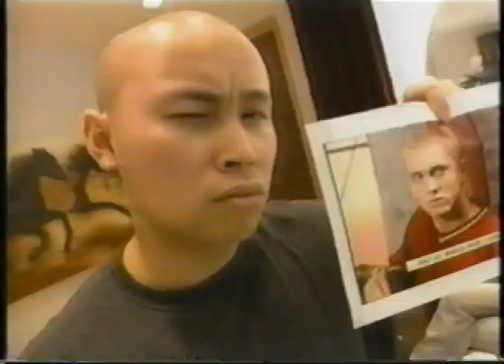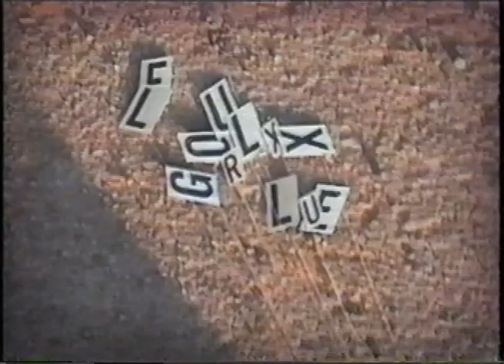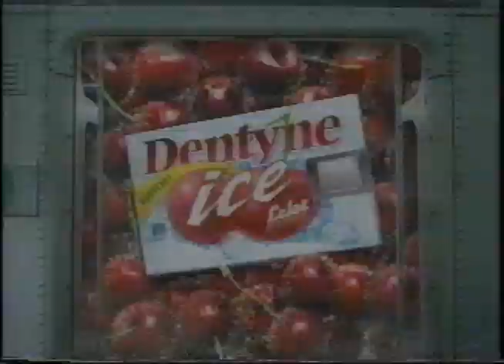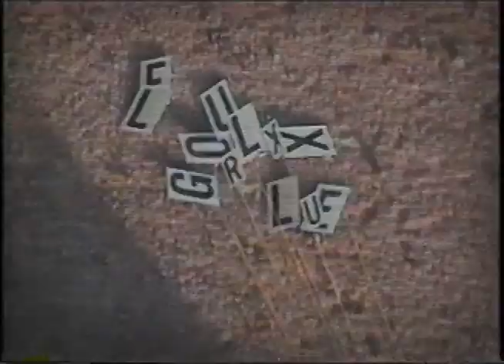Le Groulx Luxe - Patrick Groulx - MusiquePlus - 2002 ( 40 Minutes )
Réimporter : Meilleure Audio.

Valérie Simard, Chéli Sauvé-Castonguay, Mike Ward, Annie Dufresne et Sylvie-Anne Groulx.

Québec, VHS.